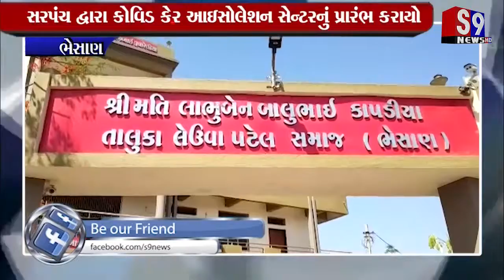ભેસાણ : સરપંચ દ્વારા કોવિડ કેર આઇસોલેશન સેન્ટરનું પ્રારંભ કરાયો